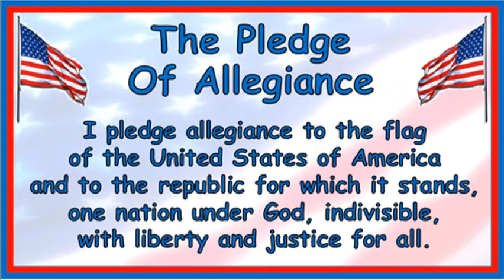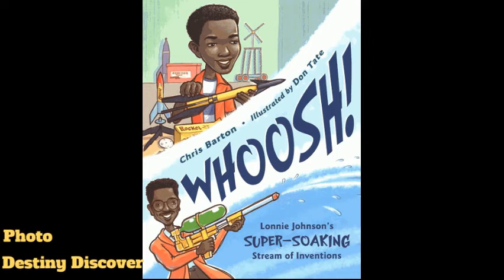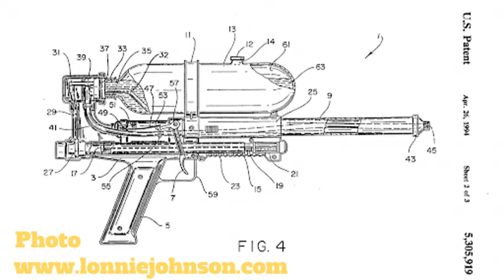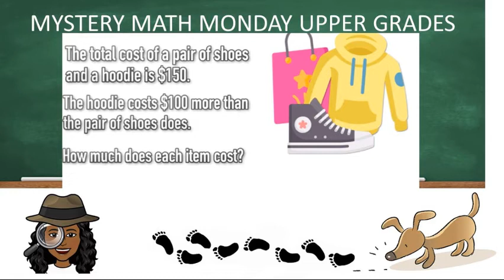Announcements, Tuesday Feb. 9, 2021